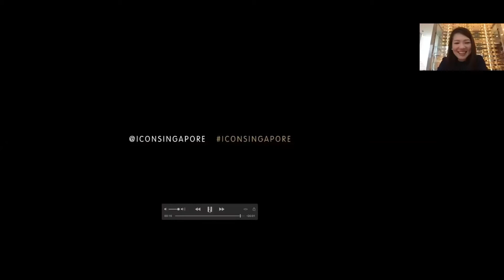ICON Surprise Drop @ Mother’s Day (2/4)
Love in the time of Covid-19 crisis: Mother's Day happens during the circuit breaker, it has never stopped us from sending our love to our dear ICON friends. Here, we work with Angela Ng's daughter Adeline to send her mum a surprise gift drop.